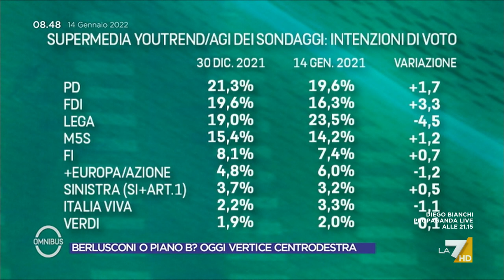Ultimi sondaggi, la supermedia del 2021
Quanto sono cresciuti o calati nei consensi i partiti nel corso del 2021?